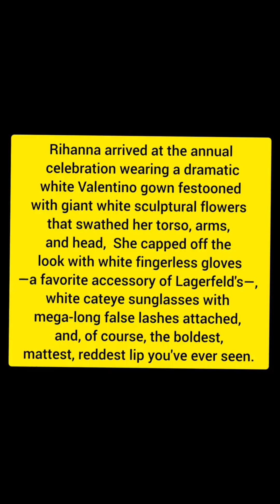Day 106/366 of creativity | Rihanna at met gala | Fashion art | Creative fashion illustration